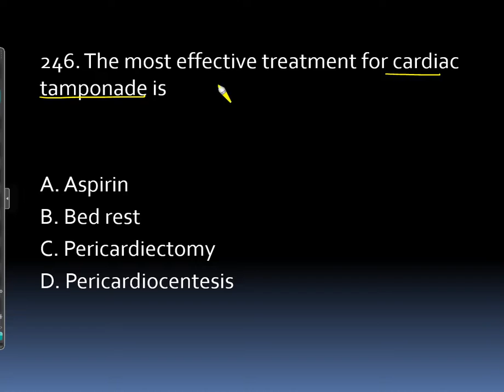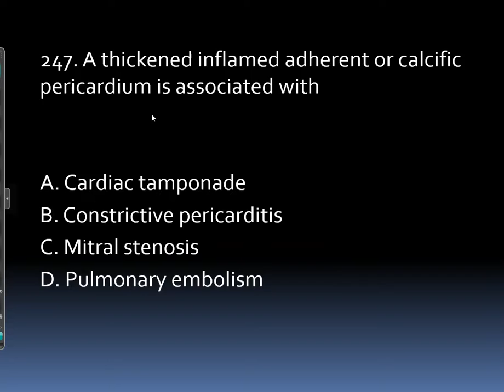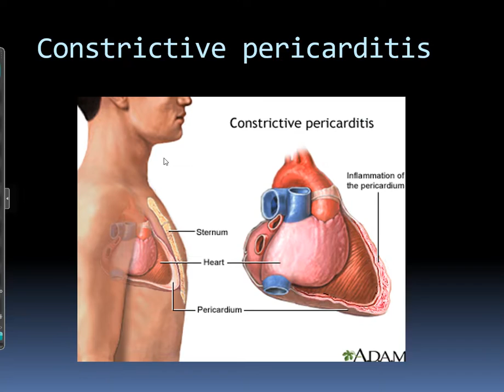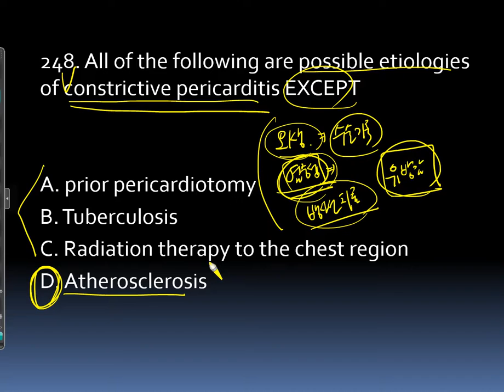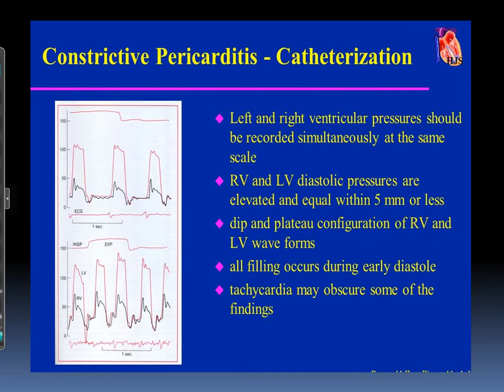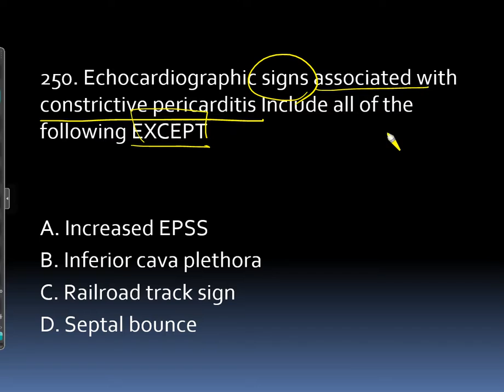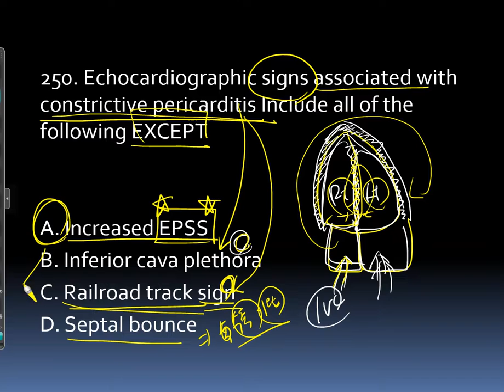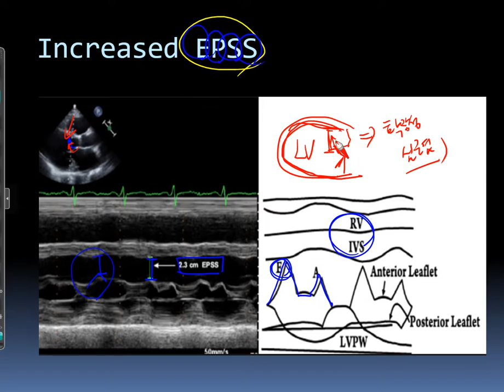심장초음파, echo 500 해설강의 246~250